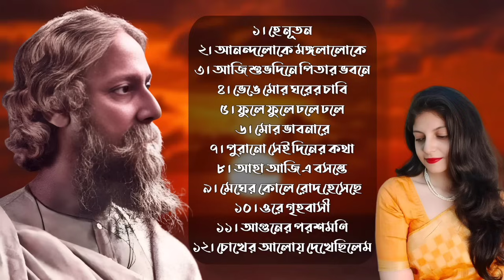সাত সকালে মন ভালো করা কিছু রবীন্দ্রসঙ্গীত | Emotional Rabindra Sangeet | Chaitali Majumdar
সাত সকালে মন ভালো করা সেরা ১২ টি রবীন্দ্রসঙ্গীত | Emotional Rabindra Sangeet | Chaitali Majumdar

Composition: Rabindranath Tagore
Lyrics: Rabindranath Tagore
Music Arrangement: Shamik Chatterjee, Subhadeep Sarkar
Mix, Master: Shubhra Audioworks, Compact Audio Video Production
Vocals: Chaitali Majumdar

Special Thanks to:

Smt. Pramita Mallick
Shri Jayanta Sarkar
Suvash Ch. Majumder
Kalyani Majumdar
Sajal Dirghangi
and most importantly, The Almighty :)